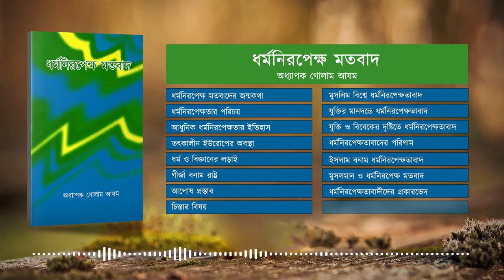ধর্মনিরপেক্ষ মতবাদ | Audio Book